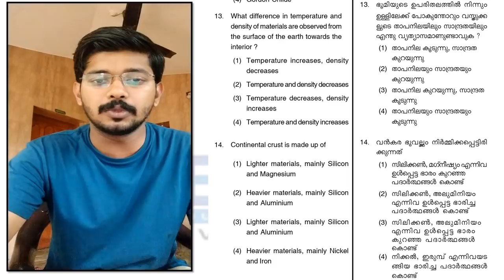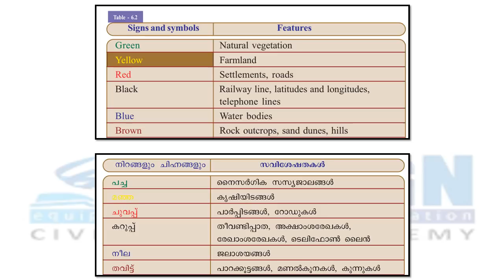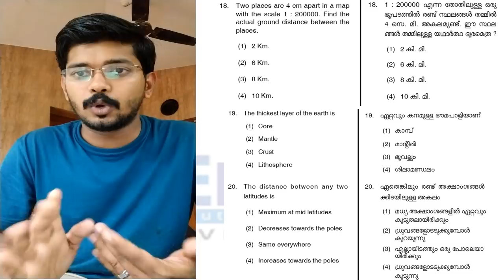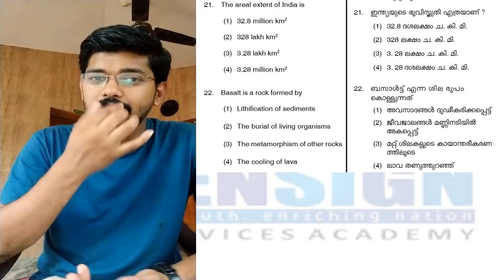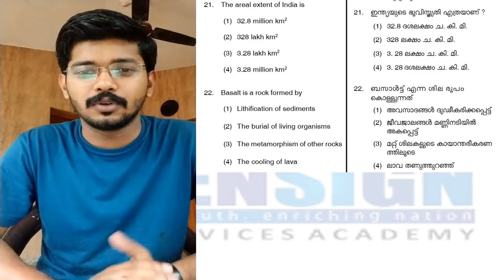2016 NMMS Geography Questions Discussion | SCERT Kerala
NMMS SAT  question paper geography area discussion by KV Mohammed yaseen